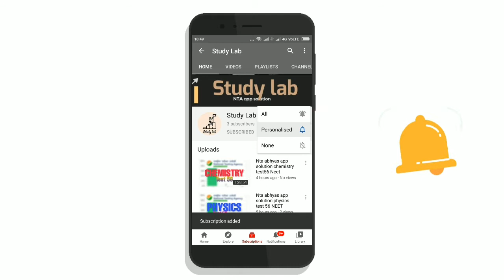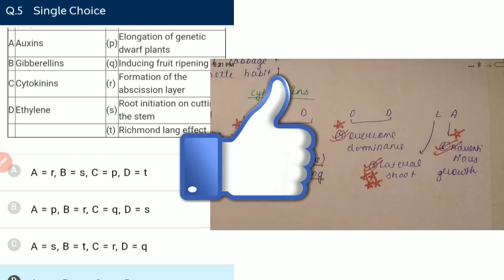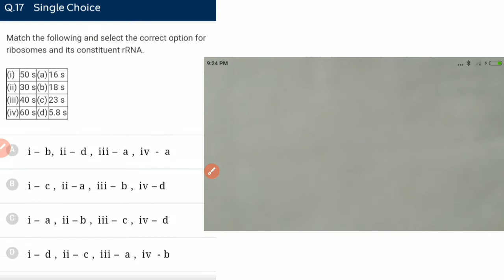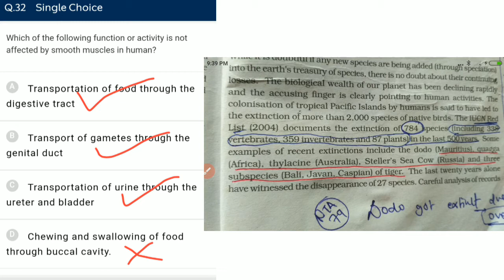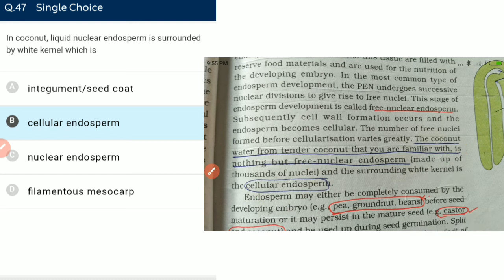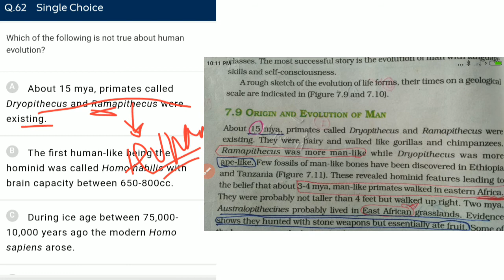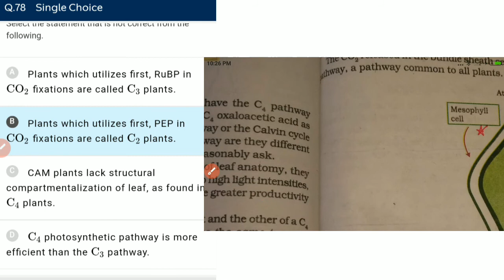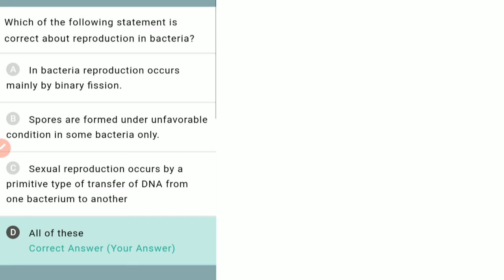nta abhyas app solution biology test 85 | NEET | NCERT INCLUDED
In this channel video solution for nta abhyas app is uploaded make sure you had taken the test before watching this
learning with study lab
biologytest 85
ntasolution test 85
ntatest 85 NEET and NCERT INCLUDED

what's new about me!!
कोन सा Question कहा से आया था !
इस video में हम Question का answer ही नही भलकी ये भी देखेगे की NCERT के कोन से line से Question आया और कीस तरह के Question आने के chances है